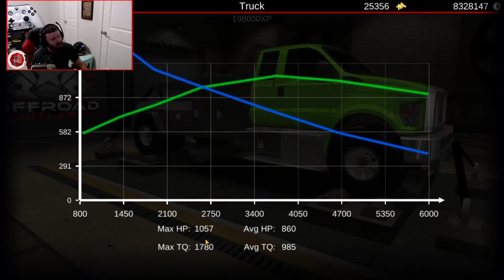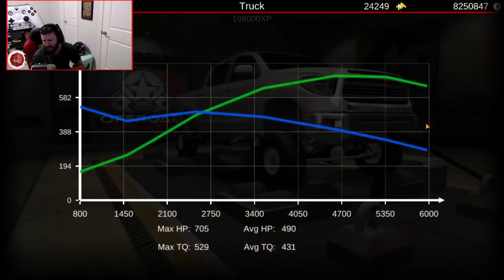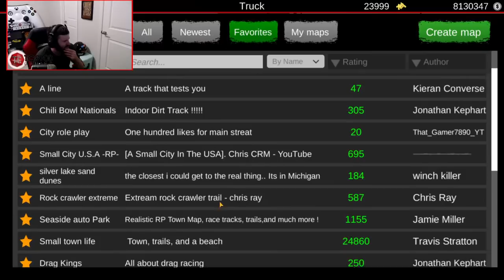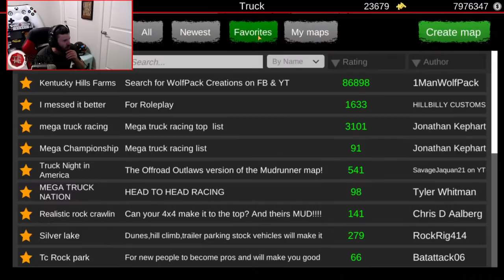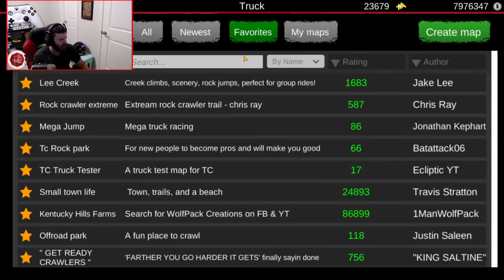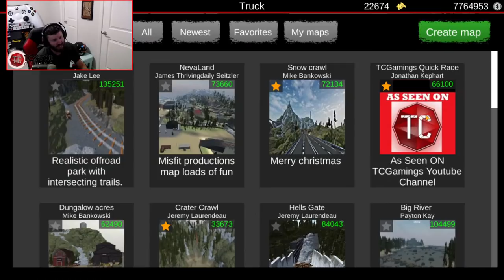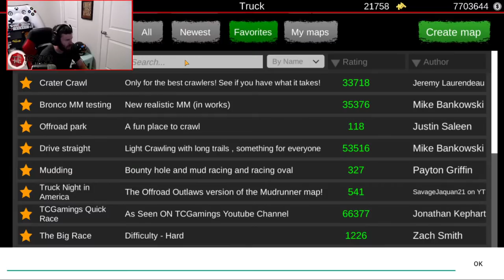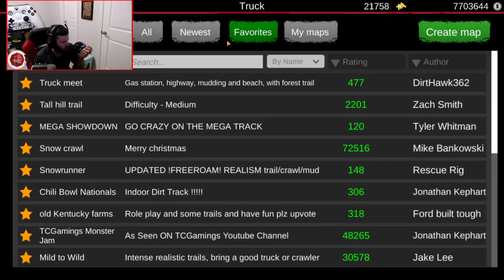Offroad Outlaws LIVE: NEW UPDATE IS OUT!! BOATS, NEW TRUCKS, EXPENSIVE BUILDS, & MORE!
Offroad Outlaws LIVE: NEW UPDATE IS OUT!! BOATS, NEW TRUCKS, EXPENSIVE BUILDS, & MORE!| TC9700Gaming